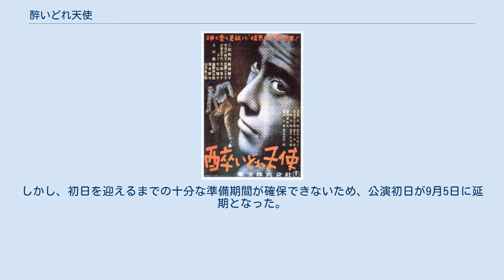醉いどれ天使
『醉いどれ天使』（よいどれてんし）は、1948年（昭和23年）4月27日公開の日本映画である。
東宝製作・配給。
監督は黒澤明、主演は三船敏郎・志村喬。
 闇市を支配する若いやくざと、貧乏な酔いどれ中年医者とのぶつかり合いを通じて、戦後風俗を鮮やかに描き出したヒューマニズム溢れる力作。
黒澤・三船コンビの最初の作品であると同時に、志村が黒澤作品で初主演した。
 反骨漢だが一途な貧乏医師・真田は、闇市のやくざ・松永の鉄砲傷を手当てしたことがきっかけで、松永が結核に冒されているのを知り、その治療を必死に試みる。
しかし若く血気盛んな松永は素直になれず威勢を張るばかり。
更に、出獄して来た兄貴分の岡田との縄張りや情婦を巡る確執の中で急激に命を縮めていく。
弱り果て追い詰められていく松永。
吐血し真田の診療所に運び込まれ、一旦は養生を試みるが、結局は窮余の殴り込みを仕掛けた末、返り討ちで死ぬ。
真田はそんな松永の死を、毒舌の裏で哀れみ悼む。
闇市は松永などもとからいなかったように、賑わい活気づいている。
真田は結核が治癒したとほほ笑む女学生に再会し、一縷の光を見出した気分で去る。
 東京（明治座／2021年9月5日～20日）と大阪（新歌舞伎座／2021年10月1日～11日）で公演。
当初、明治座での公演は9月3日からだったが、８月中旬の定期検査で公演関係者の新型コロナウイルス陽性が判明。
稽古を休止し、１週間後にあらためて関係者にＰＣＲ検査を実施。
２６日までに全員の陰性を確認したという。
しかし、初日を迎えるまでの十分な準備期間が確保できないため、公演初日が9月5日に延期となった。